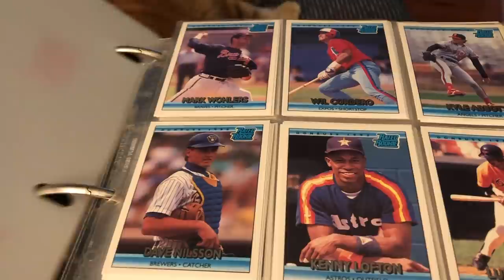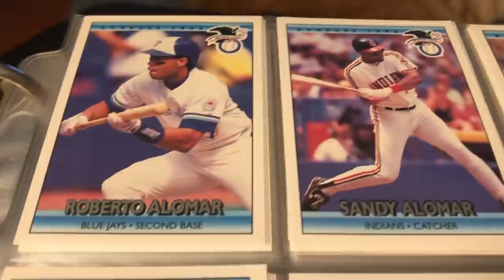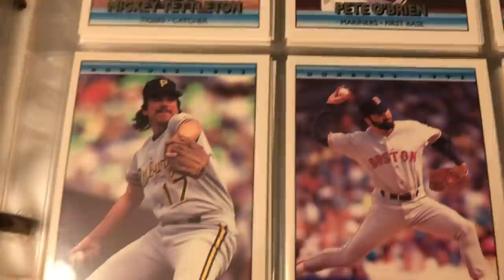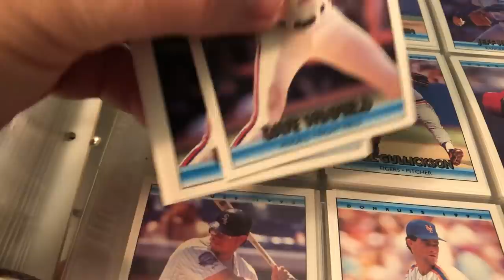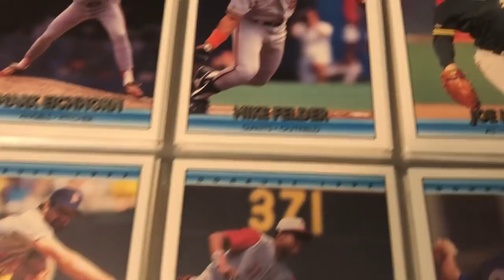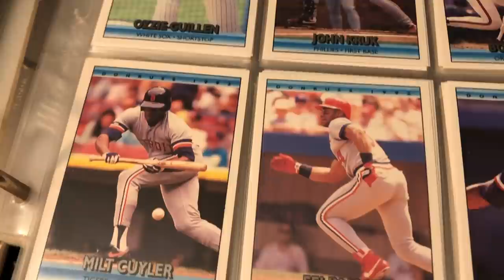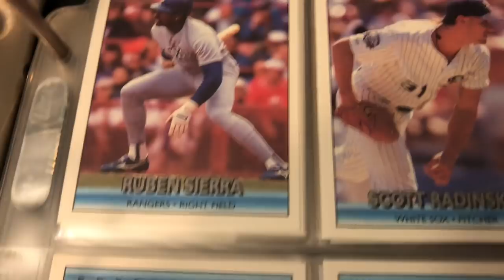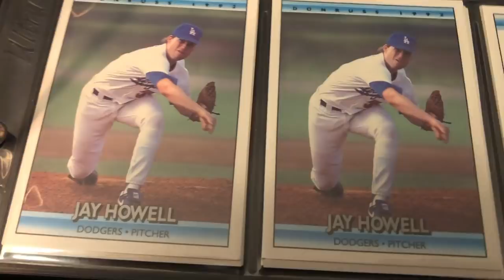Baseball Card ASMR #4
Relax as pull the keepers from my complete set of 1992 Donruss baseball cards. The 1992 Donruss baseball card set is a huge set and takes up two 3-ring binders. These cards are from binder #1